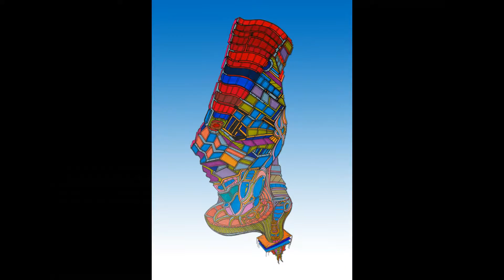Flávio Flôres Da Cunha Art Blasfémica Exibition 2021- Stereo Mcs - Step It Up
My Arts Exibition 2021